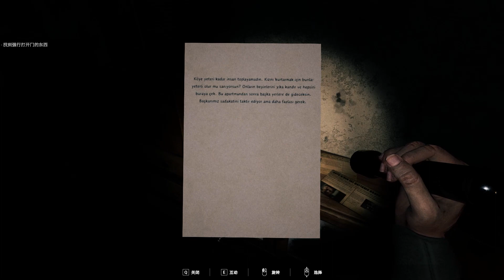Apartment No 129 (公寓129) Part 2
故事的真实事件

2009年，居住在土耳其129号公寓的两名年轻女孩深夜点燃蜡烛进行撒旦教仪式。

据称，住在建筑物顶层的女孩们在那个晚上神秘地丧生了。

据建筑物居民称，那天晚上发生了一场非常剧烈的地震。建筑物内的所有窗户都被打碎，家具因震动而倾覆。然而，根据地震记录，那天该地区并没有发生这样的地震。

在此事件之后，建筑物的居民逐渐离开了。建筑物经理在事发后锁上门后也离开了建筑物。很长一段时间内，没有人敢进入这栋建筑物。

事件发生后，进入建筑物的人都带着困扰的心态离开了。他们声称一进入就感到恐惧，建筑物里有浓重的气味，窗户是在没有任何行动的情况下被打碎的，并且墙上有符号和文字。此外，一些人声称在建筑物内看到了一些实体。

这一事件成为土耳其媒体头条新闻，标题为“129号公寓”，并成为城市传说的一部分。
游戏故事

在社交媒体上创作关于神秘事件的内容的Emir，独自一人踏入了被称为“129号公寓”的废弃建筑，以追踪发生在2009年并震惊整个国家的超自然事件的线索。然而，Emir将发现自己在这个被诅咒的公寓内陷入了意想不到的对抗。

从Emir踏入建筑物的那一刻起，他将深刻感受到这座废弃建筑的精神，并遭遇到过去发生的重大事件的痕迹。然而，对于创造者的存在存在怀疑的Emir不仅会探索过去，还将通过他自己内心世界中的可怕事件来面对自己的信念。

在这栋建筑物内，神秘实体和他自己的恐惧相冲突的战斗中，Emir能否凭借自己的信念和智慧生存下来？您能在这场充满恐怖角色的恐怖战斗中保持Emir的生命并将他带出这座被诅咒的公寓吗？
关于故事的信息

游戏中的故事受到了一个真实事件的启发和改编。

游戏的剧本由专业的电影导演和编剧（Batuhan Gündüz）撰写。
主题

游戏的故事发生在一个被遗弃的公寓中。